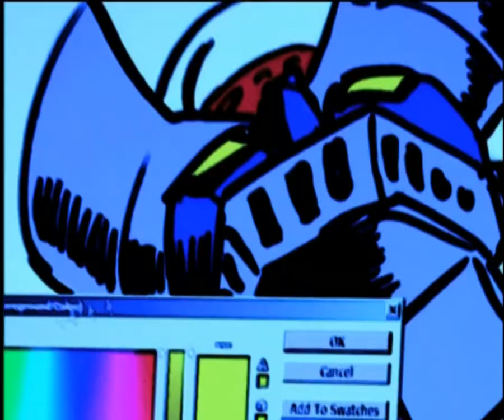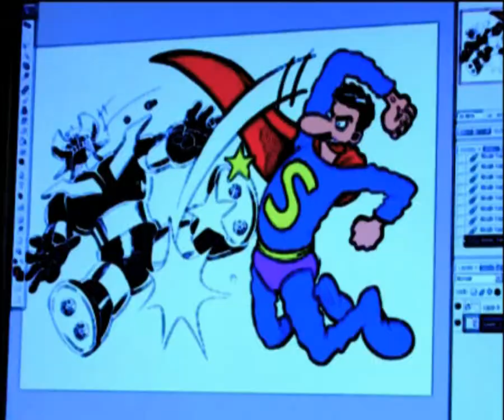Tutorial Álvaro Muñoz 2: Bocetos de Posturas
Bocetos rápidos de posturas. Herramientas de ayuda. Vamos a imaginar posturas para nuestro personaje y puede ser interesante recurrir a ciertas herramientas nos ayuden. En este tutorial analizamos las ventajas y desventajas de valerse de un maniquí de madera o programas 3D de personajes. ¿Buenos para el principiante? ¿Buenos para el profesional?